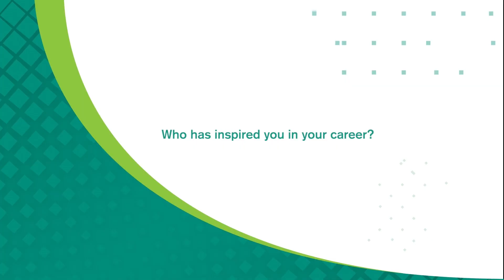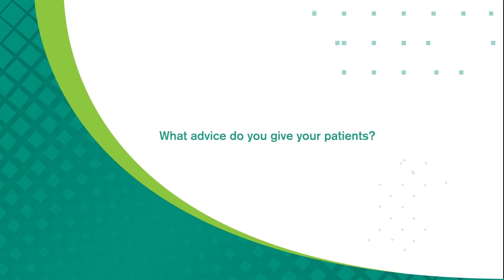We are WellMed: Dr. Bambi Petrinic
Dr. Bambi Petrinic is a family physician that practices at WellMed at Port St. Lucie West. 513 NW Lake Whitney Pl #101, Port St. Lucie, FL 34986.